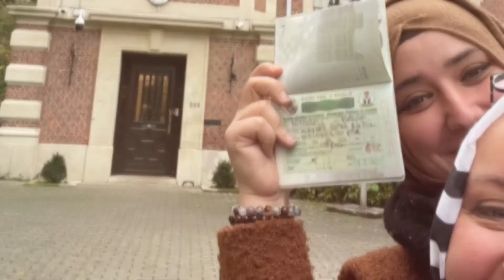Afrikada bir Türk kadını 🇹🇷🇬🇭🇳🇬🇨🇮 ilk defa korkuyorum !